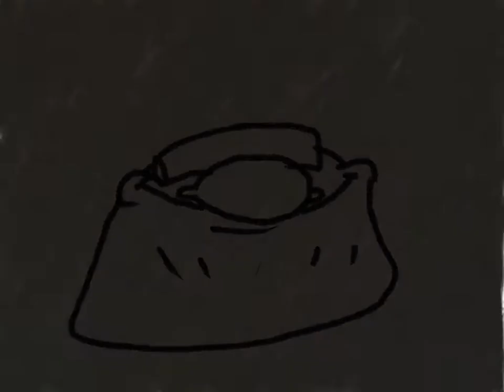Curious Rocks (Animagic 2014 Critical Mention Winner)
This is a simple animation I made for KDan Mobile's Animagic 2014 contest, which won the Critical Mention award. Can a rock truly run free?